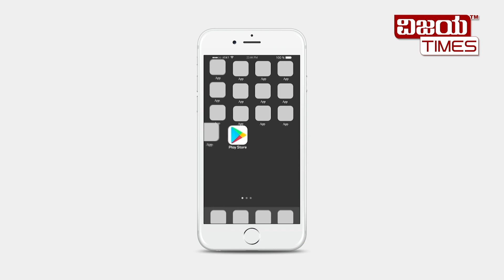ಮಲಪ್ರಭ ನದಿಯ ಸೇತುವೆ ಅಪಾಯದಲ್ಲಿ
ಬೆಳಗಾವಿಯ ಖಾನಾಪೂರ  ತಾಲೂಕಿನ ಪಾರಿಶ್ವಾಡದಿಂದ ಬೀಡಿಗೆ ಸಂಪರ್ಕ ಕಲ್ಪಿಸುವ ರಸ್ತೆಯಲ್ಲಿ ಬರುವ ಮಲಪ್ರಭಾ ನದಿ ಸೆತುವೆಯ ಮೇಲೆ ಕಳೆದ ಮೂರು ವರ್ಷದಿಂದ ದೋಡ್ಡದಾದ ಗುಂಡಿಗಳು ಬಿದ್ದು ಸಾರ್ವಜನಿಕರಿಗೆ ಓಡಾಡಲು ಬಹಳಷ್ಟು ತೊಂದರೆಯಾಗುತ್ತಿದೆ ಹಲವಾರು ಬಾರಿ ವಾಹನಗಳು ಅಪಘಾತವಾಗಿ ಜನರಿಗೆ ಗಾಯಗಳಾಗಿವೆ ಅದಿಕಾರಿಗಳು ಮಾತ್ರ ಇತ್ತ ಗಮನ ಹರಿಸುತ್ತಿಲ್ಲ